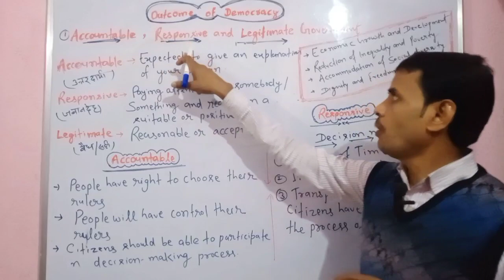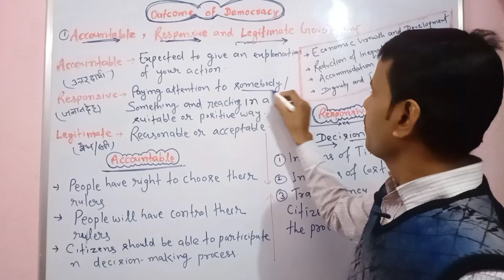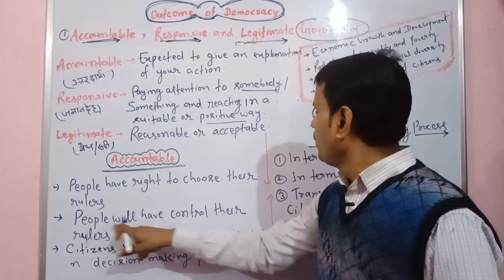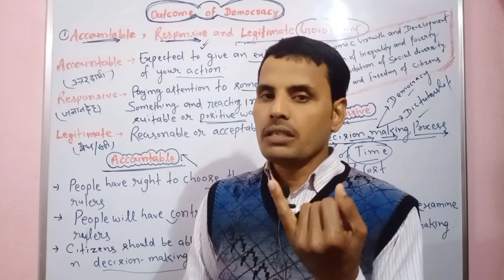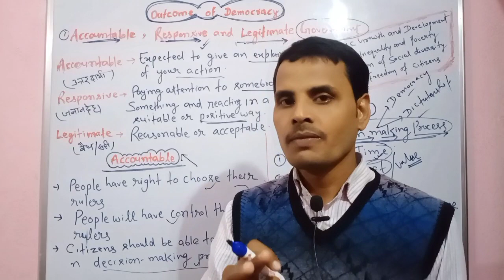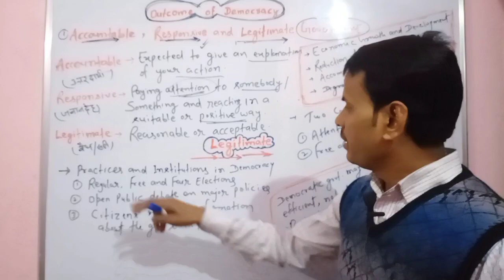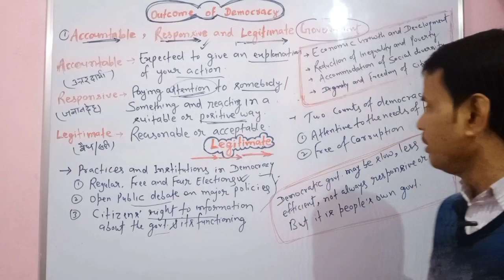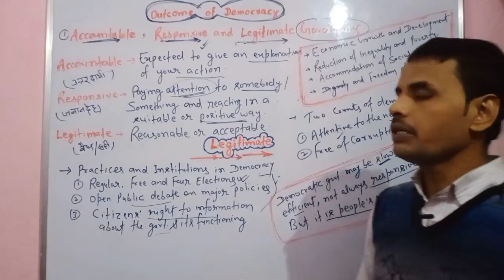Class 10th: Social Science | Outcomes of Democracy | Full Chapter Explanation | CARRIER MAKER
Niranjan Sir will be discussing about Outcomes of Democracy with full chapter explanation for Class 10 Social Science. Niranjan Sir will also help you to understand the topics in the easiest way, resulting in fast-forwarding your preparation for the CBSE Board Exam. | SST Class 10 | CBSE Class 10 SST | SST | Social Science Sample Paper | CBSE | NCERT || CBSE Class 10 | CBSE Class 10 Social Science | Social Studies | SST Class 10 |